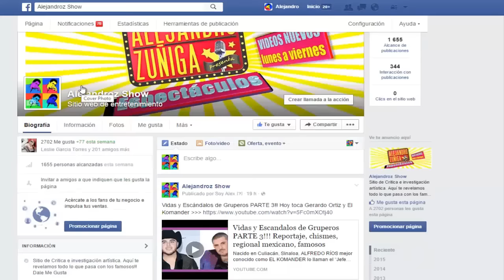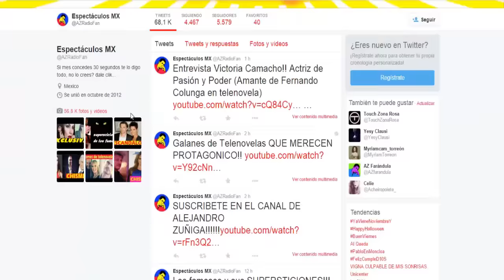5 NOTICIAS DE FAMOSOS!!! Chismes, Rumores, Recientes